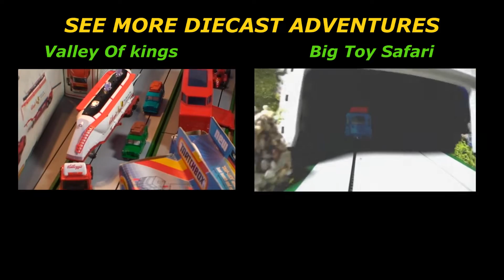Matchbox Cars & Hornby Trains 1970s Diorama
video copyright robert nichol audioproductions audio copyright robert nichol audioproductions video copyright Robert Nichol AudioProductions 2015

1/64 scale city,1/64 diorama,How I build my 1/64 scale layouts,1/64 Work Day Pt,My new 1/64 scale construction layout update,1/64 scale layout,scale modeling,scale molel,diecast city